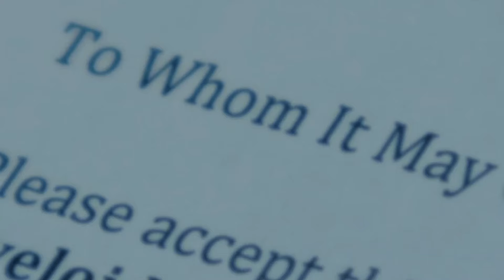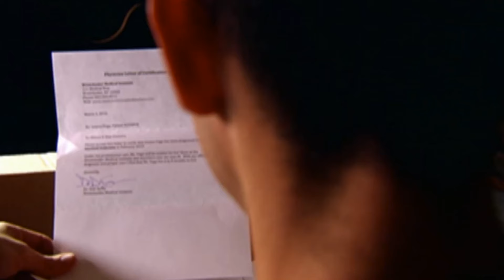Mike descubre el oscuro secreto de Jessica | Secretos de Familia | Discovery H&H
Mike descubre la mentira de Jessica tras notar sus extraños comportamientos.